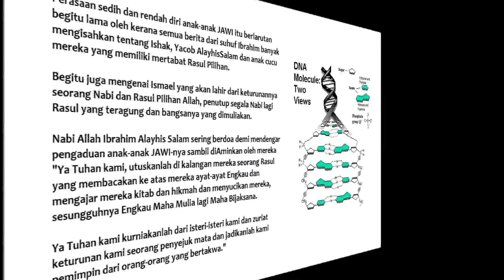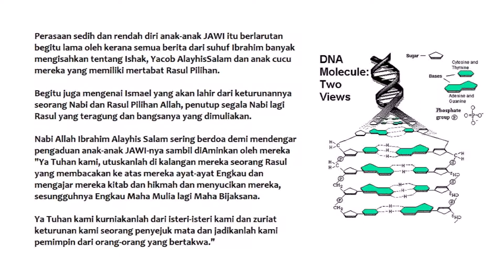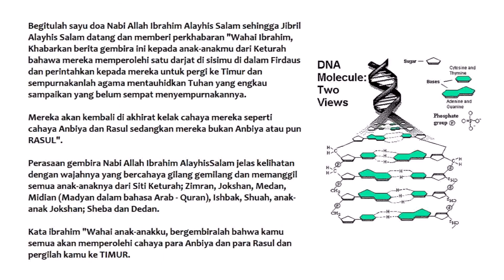Identiti Malayu (JAWI) Bani Ibrahim yang Di Hilangkan !? (Bhg3)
yaSalam Kepada Nabi Lagi RASUL Muhammad Rasulullah dari keturunan Bani Ibrahim AlayhisSalam

Attahitatul Mubaratus-Salawat-Taiyibatu Lillah. Assalamu 'Alaika Aiyuhan Nabiyu Warahmatullahi Wabarakatuh Assalamu 'Alaina Wa 'Ala 'Ibadillahis-Salihin. Asy-Hadu Alla Ilaha ILlallah. Wa Asy-Hadu Anna muhammadar Rasulullah.

Allahumma Salli'ala Sayyidina Muhammad Wa'ala A-li Saydidina Muhammad. Kama Sallaita 'Ala Sayyidina Ibrahim Wa'Ala A-li Sayyidina Ibrahim.

Wabarik 'Ala Sayyidina Muhammad Wa 'Ala A-li Sayyidina Muhamad. Kama Barakta 'Ala Sayyidina Ibrahim Wa 'Ala A-li Sayyidina ibrahim Fil 'A-Lamina Innaka Hamidunmajid.

Segala penghormatan yang berkat solat yang baik adalah untuk Allah. Sejahtera atas engkau wahai Nabi dan rahmat Allah serta keberkatannya. Sejahtera ke atas kami dan atas hamba-hamba Allah yang soleh. Aku naik saksi bahawa tiada Tuhan melainkan Allah dan aku naik saksi bahawasanya Muhammad itu adalah pesuruh Allah. Ya Tuhan kami, selawatkanlah ke atas Nabi Muhammad dan ke atas keluarganya. Sebagaimana Engkau selawatkan ke atas Ibrahim dan atas keluarga Ibrahim. Berkatilah ke atas Muhammad dan atas keluarganya sebagaimana Engkau berkati ke atas Ibrahim dan atas keluarga Ibrahim di dalam alam ini. Sesungguhnya Engkau Maha Terpuji lagi Maha Agung.

Bacaan Do'a Tahiyat Akhir

hadits dibawah ini adalah riwayat abu daud yang shohih, jadi anda bisa yakin kalau bacaan tahiyat dibawah ini adalah benar seperti yang dicontohkan Rosululloh sollalluhu ‘alaihi wasallam. Bacaan tahiyat akhir yang benar yaitu sebagai berikut:

التَّحِيَّاتُ لِلَّهِ وَالصَّلَوَاتُ وَالطَّيِّبَاتُ، السَّلاَمُ عَلَيْكَ أَيُّهَا النَّبِيُّ وَرَحْمَةُ اللَّهِ وَبَرَكَاتُهُ، السَّلاَمُ عَلَيْنَا وَعَلَى عِبَادِ اللَّهِ الصَّالِحِينَ، أَشْهَدُ أَنْ لاَ إِلَهَ إِلَّا اللَّهُ وَأَشْهَدُ أَنَّ مُحَمَّدًا عَبْدُهُ وَرَسُولُهُ, اللَّهُمَّ صَلِّ عَلَى مُحَمَّد وعلى آلِ مُحَمَّد كَمَا صَلَّبْتَ عَلَى إِبْرَاهِيْمَ وَبَارِكْ عَلَى مُحَمَّدٍ وَعَلَى آلِ مُحَمَّدٍ كَمَا بَارَكْتَ عَلَى إِبْرَاهِيْمَ وَعَلَى آلِ إِبْرَاهِيْمَ فِيْ الْعَالَمِيْنَ إِنَّكَ حَمِيْدٌ مَجِيْد
اللَّهُمَّ صَلِّ عَلَى مُحَمَّدٍ، وَعَلَى آلِ مُحَمَّدٍ، كَمَا صَلَّيْتَ عَلَى آلِ إِبْرَاهِيمَ، وَبَارِكْ عَلَى مُحَمَّدٍ، وَعَلَى آلِ مُحَمَّدٍ، كَمَا بَارَكْتَ عَلَى آلِ إِبْرَاهِيمَ فِي الْعَالَمِينَ إِنَّكَ حَمِيدٌ مَجِيدٌ

Artinya:

“Semua salam/keselamatan milik Allah, demikian pula shalawat (doa-doa: pengagungan kepada Allah Subhanahu wata’ala) dan ucapan-ucapan yang baik (yang pantas disanjungkan kepada Allah Subhanahu wata’ala). Salam kesejahteraan atasmu wahai Nabi, rahmat Allah dan keberkahan-Nya. Salam kesejahteraan atas kami dan atas hambahamba Allah yang saleh. Aku bersaksi bahwasanya tidak ada sesembahan yang berhak disembah kecuali Allah saja tidak ada sekutu bagi-Nya. Dan aku bersaksi bahwasanya Muhammad adalah hamba dan rasul-Nya." (HR. Abu Daud no. 971, dinyatakan sahih dalam Shahih Abi Daud)
lalu baca sholawat:

Ya Allah limpahkanlah rahmat kepada Nabi Muhammad. “ Sebagimana pernah Engkau beri rahmat kepada Nabi Ibrahim. Dan limpahilah berkah atas Nabi Muhammad beserta para keluarganya. Sebagaimana Engkau memberi berkah kepada Nabi Ibrahim dan keluarganya. “ Diseluruh alam semesta Engkaulah yang terpuji, dan Maha Mulia.